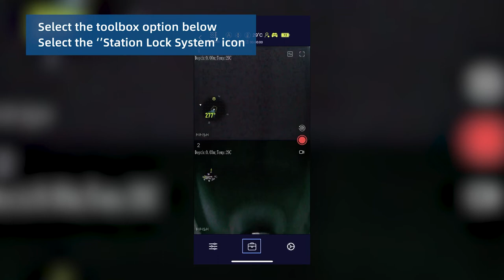QYSEA Station Lock Module (Mini DVL) W6 Version | FIFISH ROV Accessories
To learn more about the FIFISH Station Lock Module (Mini DVL) W6 Version, please visit ➤